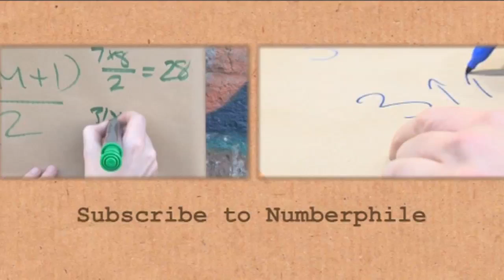Sexy Primes - Numberphile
Sexy primes are prime numbers which differ by six - but what is an "Octomus Prime"???
Featuring James Grime.

Featuring Dr James Grime.